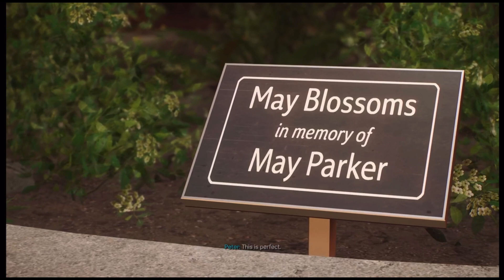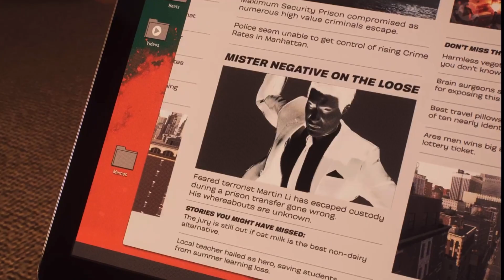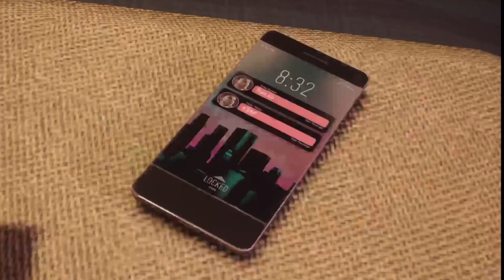That Got Dark